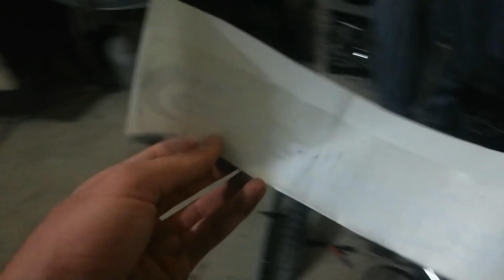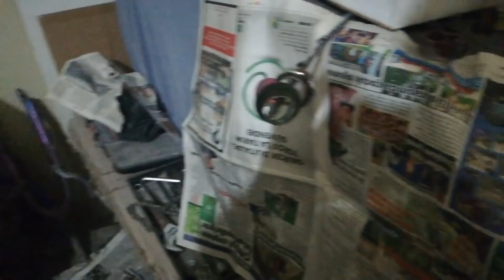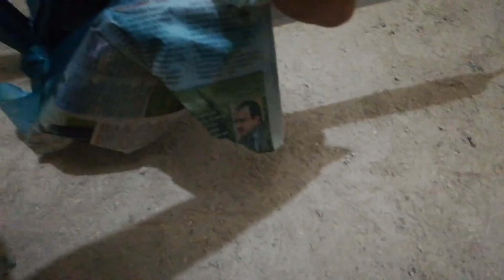ARABA LASTİKLİ BİSİKLET TOPLAMA VOL 3 DETAYLI ANLATIM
araba lastikli bisiklet nasıl yapılır sesli detaylı anlatım vlog
araba lastikli bisiklet şase nasıl yapılıraraba lastikli bisiklet yapımı,
2 araba lastikli bisikletbasık bisiklet toplama,